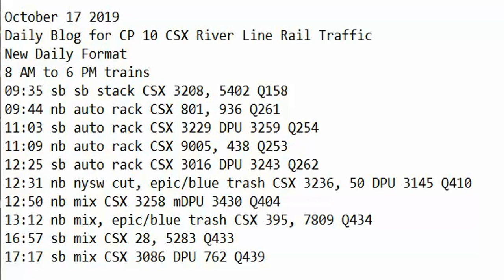October 17 2019 Trains 8 AM to 6 PM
8 AM to 6 PM trains
09:35 sb sb stack CSX 3208, 5402 Q158
09:44 nb auto rack CSX 801, 936 Q261
11:03 sb auto rack CSX 3229 DPU 3259 Q254
11:09 nb auto rack CSX 9005, 438 Q253
12:25 sb auto rack CSX 3016 DPU 3243 Q262
12:31 nb nysw cut, epic/blue trash CSX 3236, 50 DPU 3145 Q410
12:50 nb mix CSX 3258 mDPU 3430 Q404
13:12 nb mix, epic/blue trash CSX 395, 7809 Q434
16:57 sb mix CSX 28, 5283 Q433
17:17 sb mix CSX 3086 DPU 762 Q439